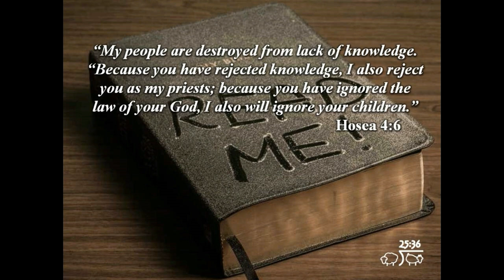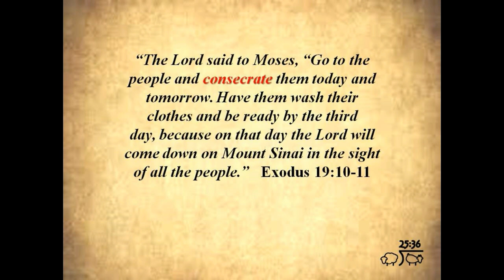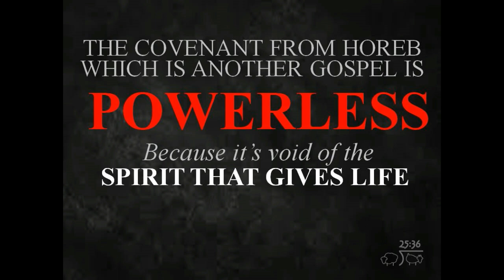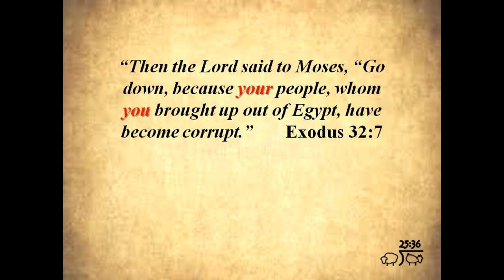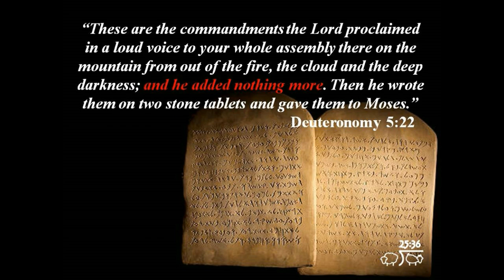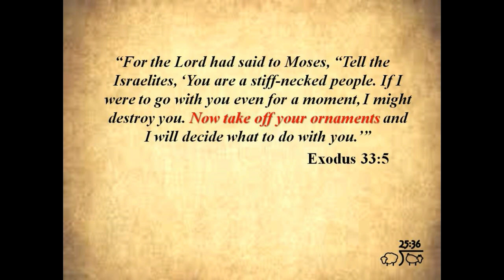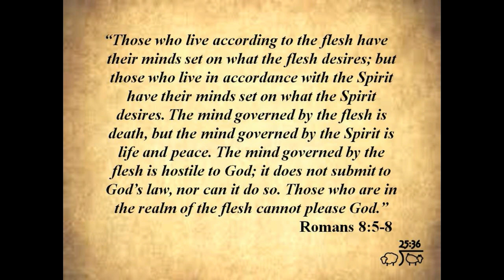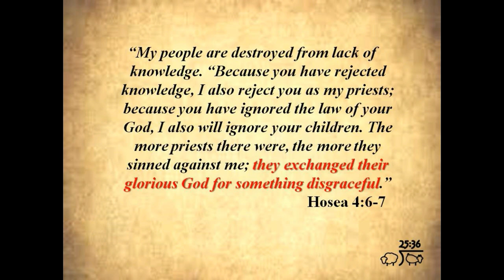Law or Grace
This teaching explores what it means to be, “under the law” verses what it means to be, “under grace”, a debate that’s been going on for millennia.  This is the 5th teaching on the differences between, “The Covenant of Promise”, which contains, “The Law of the Spirit of Life”, which was given to Abraham, and, “The Covenant from Horeb”, that was given to the children of Israel because of their transgression of, “The Law of the Spirit of Life”, which contains, “The Law of sin and death”, which would remain in place until The Seed would come to restore The Covenant of Promise once again for all those who follow the scepter.

We also recommend you watch our 7 part series on the events at Mount Sinai in order to gain the full understanding of the continuous story of the Scriptures.